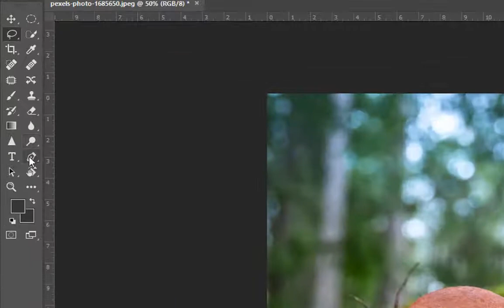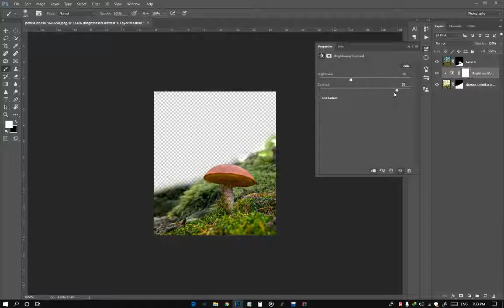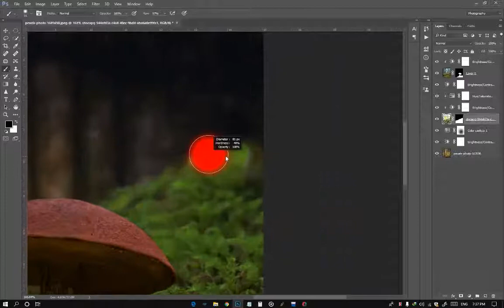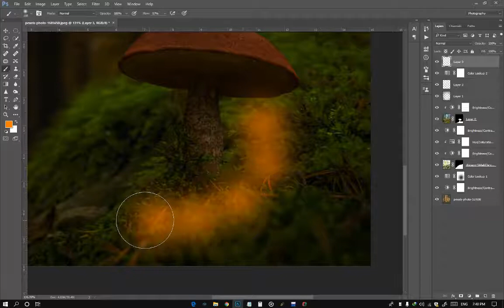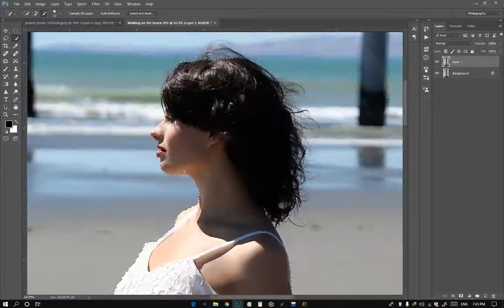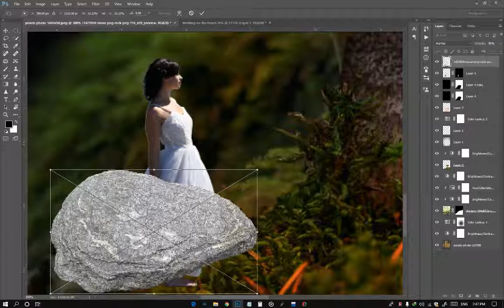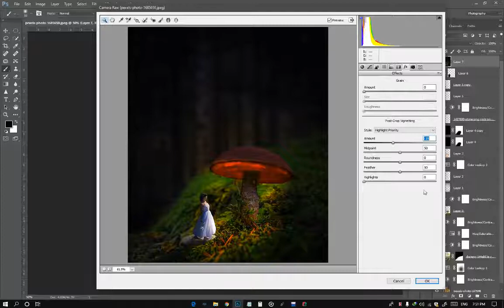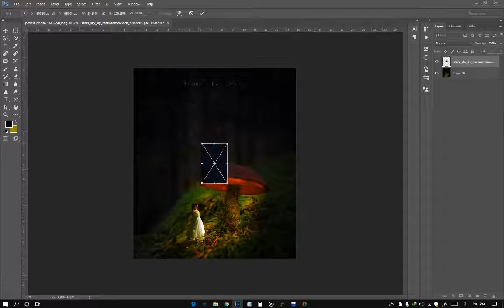Magical Mushroom | Photoshop Fantasy Manipulation -Umair Creation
Today I'm gonna show you how to make glowing Mushroom fantasy photo manipulation scene effects in photoshop creative cloud.

ABOUT US:
My name is Umair Fida, I'm from Pakistan i just created this channel to show you how i edit & manipulate my clicks! And I'll try my best to provide you better content.
If you're facing any kinda problem or having any issue with Photoshop then comment Bellow I'll try to solve and I can also make Pictures like you want so don't forget to share your thoughts in Comment section!

Thank For Being here! ❤